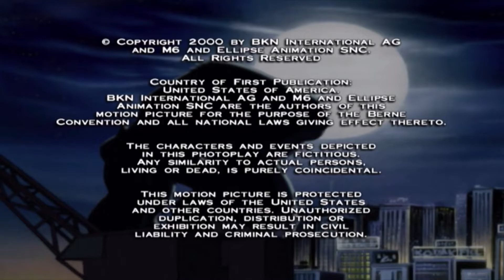Invincible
From the end of a later print of Kong: The Animated Series.